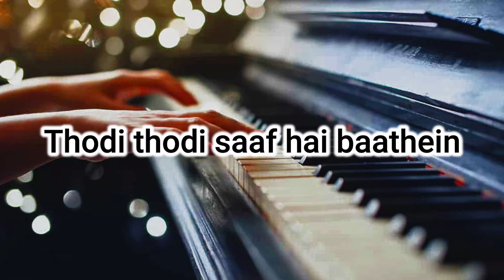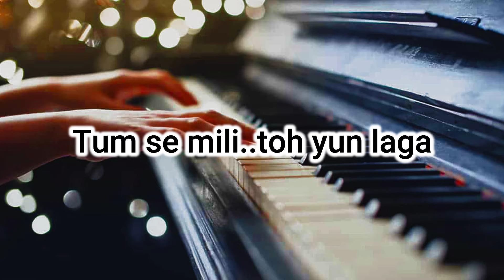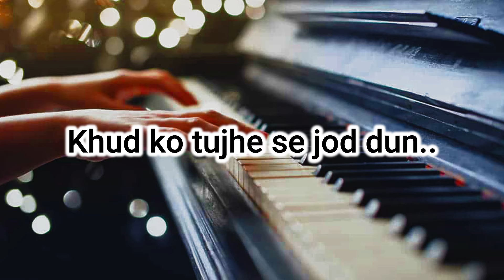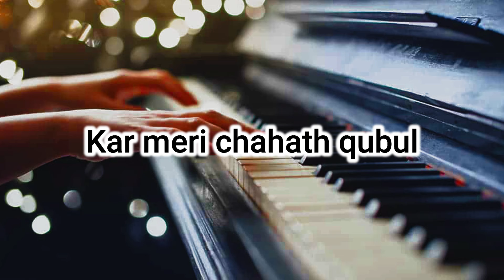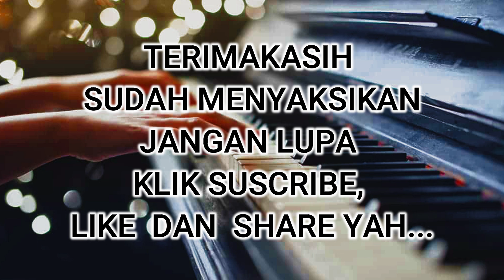Lagu india Shreya Ghoshal/Darshan Rathod mahero de sukhon karaoke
Song : Maheroo
Movie : Super Nani (2014)
Singers : Shreya Ghoshal/Darshan Rathod
Vocal*1* : *F*E*M*A*L*E* [WANITA]
Vocal*2* : *M*A*L*E* [PRIA]
UP LOAD : 7SHROOF

H a a . . . .

Thoda thoda shor hai dil mein
Thoda thoda gum sum hai
Thodi thodi saaf hai baathein
Thodi thodi uljan hai

Thodi thodi saaf hai baathe

Maheroo de sukoon

Kar meri chahath qubul
Kar qubul...de sukoon
Maheroo...maheroo

Maheroo de sukoon
Kar qubul...de sukoon
Maheroo...maheroo

*I*N*T*E*R*L*U*D*E*

Sedikit gemuruh..
Berbunyi riuh di dalam hati.
Apa yang tak terucap oleh bibir,
Diam2 telah di katakan ke dua mata.

Tum se mili..toh yun laga

Khud se huyi hoon main rubaroo
Mere pyar ki har daasthan
Tujhe pe khatam tujhe se shuroo

Aaaaa . . . .

Tum se mila...toh yun laga

Khud se hua hoon main rubaroo
Tujhe pe khatam tuj se shuroo

Dil ki zar-zameen pe

Tera sajda main karoon
Aaja..mere maahi
Khud ko tujhe se jod dun..

Maheroo de sukoon,

Kar meri chahat qubuul
kar qubul...de sukuun
Maheroo...maheroo

Maheroo de sukoon,
kar qubul...de sukuun
Maheroo...maheroo

*i*n*t*e*r*l*u*d*e*

Sayang,berilah aku ketenangan.
Ku serahkan hatiku kepadamu
Sebagai amanat bagimu.
kisah cintaku berawal darimu,
Dan berakhir bersama MU.

Kaise Hua Yeh Kab Hua

Us Pal Ka Main Karoon Shukriya
Jo Na Kaha Lab Se Kabhi
Aankhon Ne Chupke Se Keh Diya

H a a . . . .

Teri Hai Amaanat

Dil Tujhi Ko Saump Doon
Ehsaan Kar De Mujh Pe,
Tere Bin Na Jee Sakoon

Maheroo...De Sukoon

Kar qubuul...De Sukoon
Maheroo Maheroo

Maheroo...De Sukoon
Kar qubuul...De Sukoon
Maheroo...Maheroo

thaks for you all.